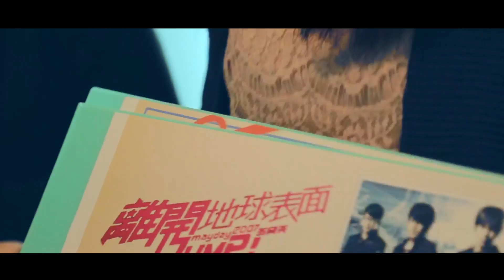淳翔+鈺欣 Wedding party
想要看更多?

想找厲害又專業的團隊?

故事要從六個月前開始說起

早在五,六月時，星星就緊鑼密鼓地找我們了解婚禮的拍攝
還特地從台北下台中找我們喝咖啡聊是非(其實是要順便看飯店場地啦!)
在一見面時，星星就拿出好幾張A4紙放在我們前面
開始從早上化妝，儀式，結婚，闖關，宴客，咻咻咻的開始講起

我心想，這流程也太詳細，規劃到連幾秒幾秒再做甚麼都快寫進去了
不錯不錯!這樣就不用我們費心安排過程XD

這就是我們對星星一開始的印象，一種詳細下達正確指令的人，實在令人安心XD
(大概就是月薪嬌妻裏頭的津崎平匡)

當了婚宴當天，星星依舊是可以再邊化妝邊下達指令給周圍的人，正確完美快速地完成周邊的事情
而我們新郎淳祥哥~當然就可以好好帥氣的在旁邊帥啦!

闖關的過程中，對我們淳祥哥好像一點難度都沒有，總是可以帶著大大的微笑，一關一關的突破
果然是早上休息夠了，都在發威啊!!!

好!我們廢話不多，就用影片來慢慢感受啊!!